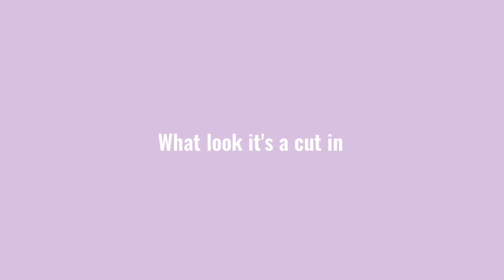canyousurvivenoobsMEP 10, 12, AND 22 audition! [ @Probably_not_quality_content ]